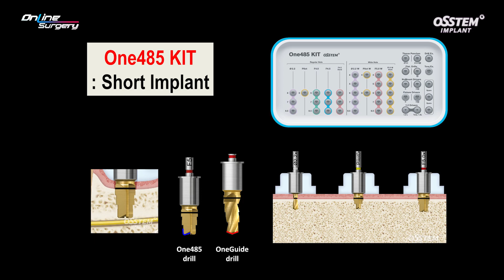[Online Surgery] Re-treatment of failed implants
술자 : 박정철 원장 / 효치과

1) 인트로 [00:00]
2) 수술 케이스 설명 및 수술 개요 [00:11]
3) 수술 시작 [05:23]
4) 술 후 Review [11:12]